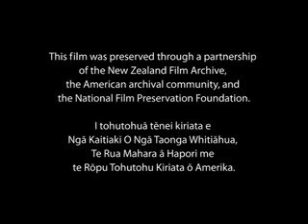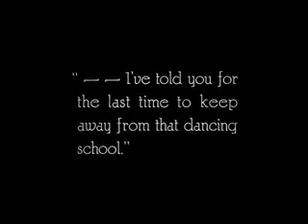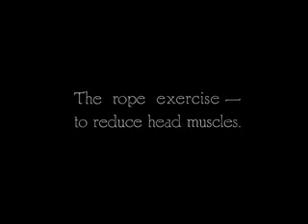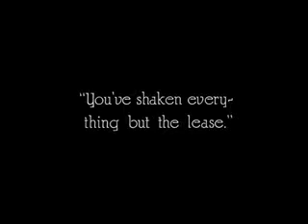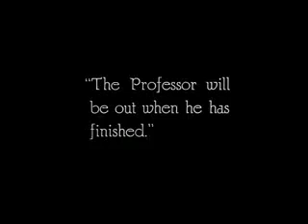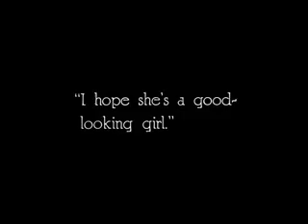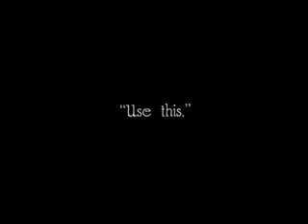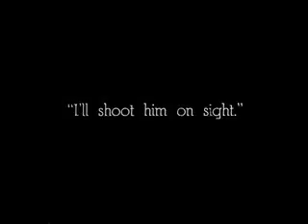Kick Me Again 1925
Never heard of this before, looks  interesting.